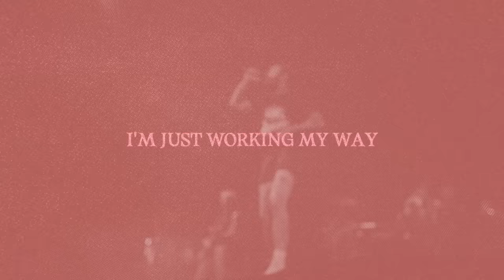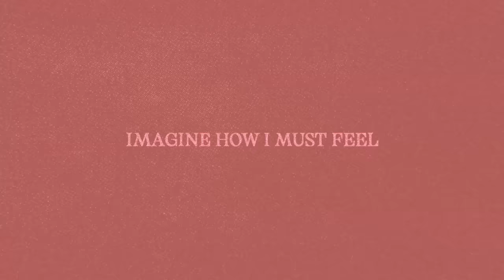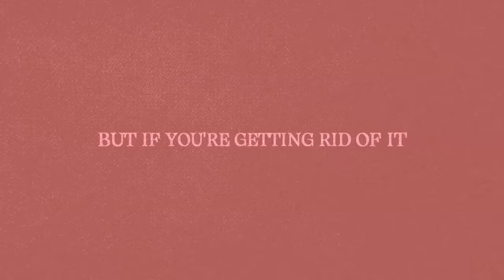Post Malone - Landmine (Official Lyric Video)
Music video by Post Malone performing Landmine (Lyric Video).